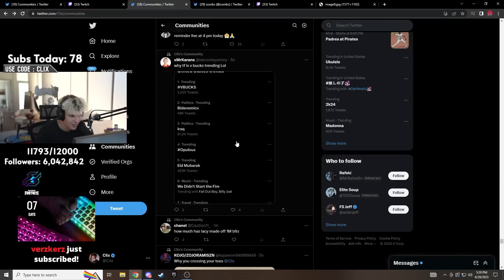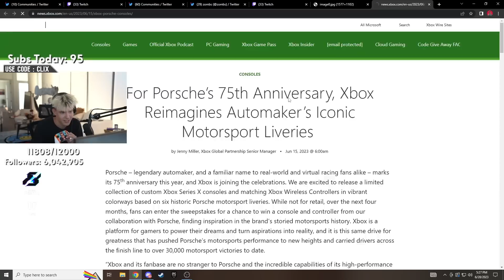Porsche SENT Clix a PACKAGE...